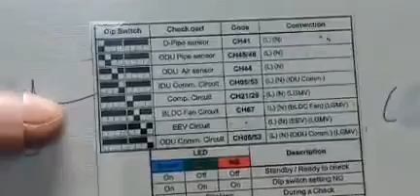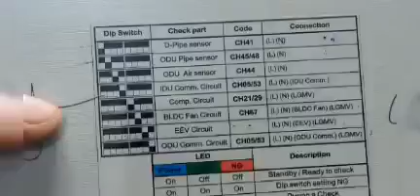How to operate lg inverter ac pcb checking jig. lg ac communication Error checked (CH 05 )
Lg communication error
lg ac  not cooling